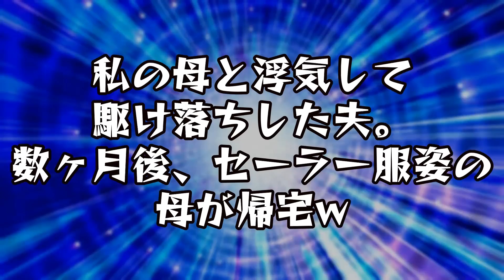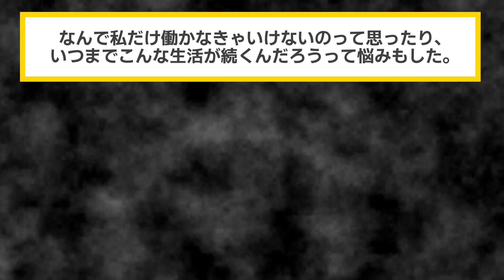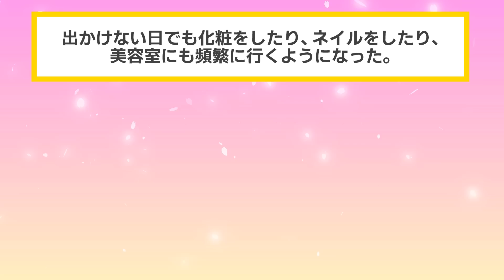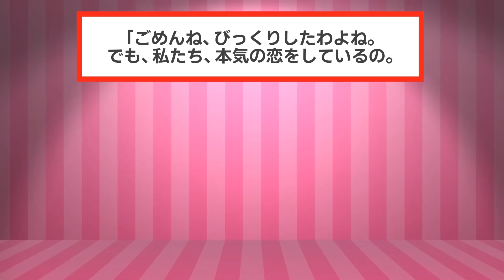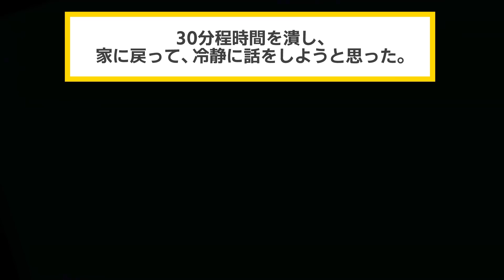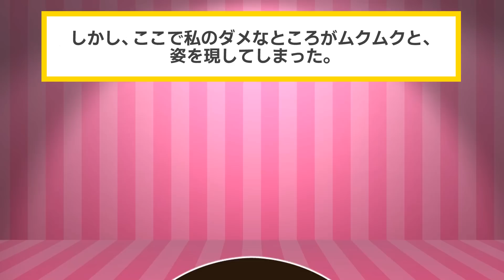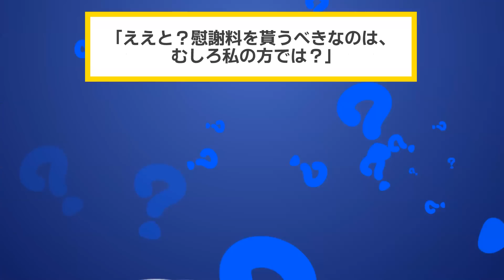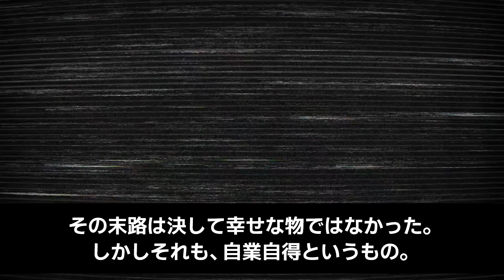私の母と浮気して駆け落ちした旦那…旦那「本当は年上が好きなんだ〜」母「私も年下が好きよ〜」→数ヶ月後、変わり果てた母と元旦那にスレ民腹筋崩壊w【2chスカッと・ゆっくり解説】